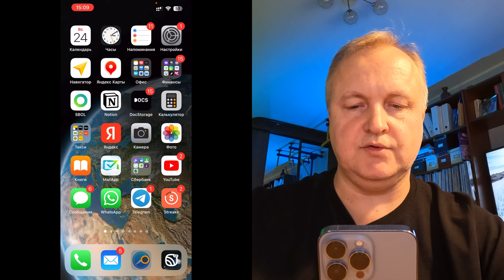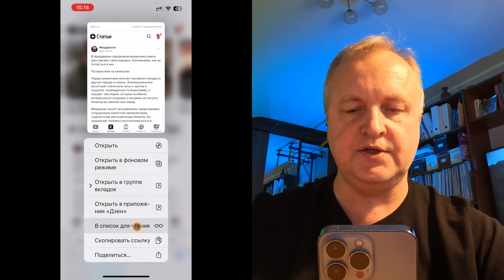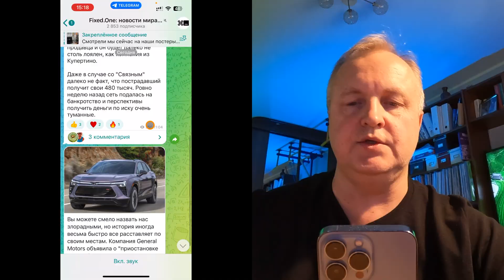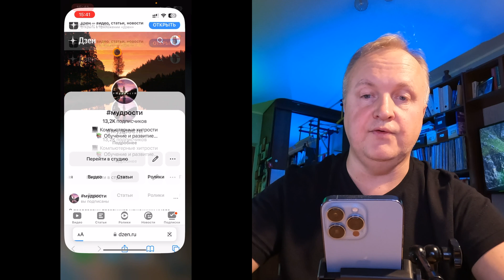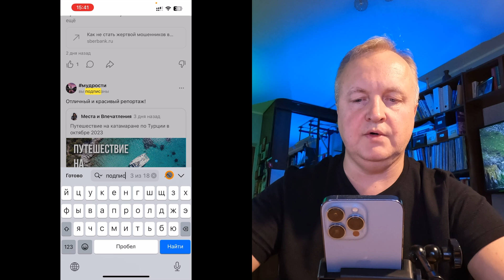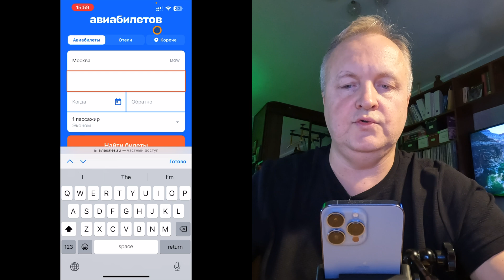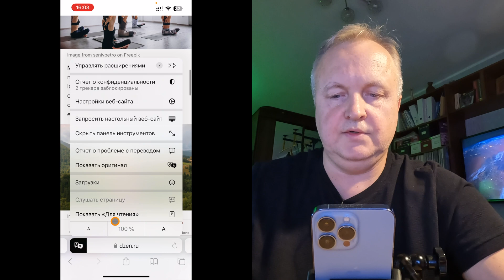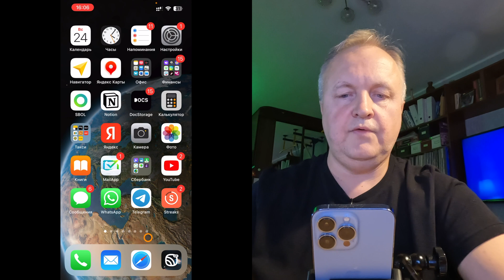Интернет на смартфоне (на примере iPhone) | Секреты смартфона. Часть 5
Используйте эти советы и лайфхаки для того, чтобы эффективно и быстро работать с Интернетом на смартфоне. В видео рассказаны секреты на примере айфона (iPhone), которые почему-то мало кто использует. Изучите эти приёмы и используйте все богатые возможности работы с Интернетом - открытие ссылок, работа со вкладками, перевод страниц, режим чтения и многое другое.

Тайм-коды:
0:00 - Заставка
0:07 - Вступление
0:45 - Интернет на айфоне. Открытие ссылок
2:08 - Открытие ссылок удержанием
3:18 - Открытие ссылок из сообщений
4:06 - Открытие сайтов в новой вкладке
4:32 - Перемещение между вкладками
5:01 - Группы вкладок
5:39 - Закрытие вкладок
6:13 - Добавление сайта в закладки
7:26 - Меню "Поделиться"
7:41 - Вывод сайта на экран "Домой"
7:58 - Поиск на странице
8:21 - Список для чтения
9:12 - Разметка сайта
9:54 - Режим "Для чтения"
10:42 - Как открыть настольный веб-сайт (полную версию)
11:34 - Частный доступ или Инкогнито
13:27 - Перевод текста на сайтах
14:33 - Другие браузеры
14:45 - Яндекс Браузер
16:05 - Гугл Хром
17:02 - Заключение
17:40 - Заставка